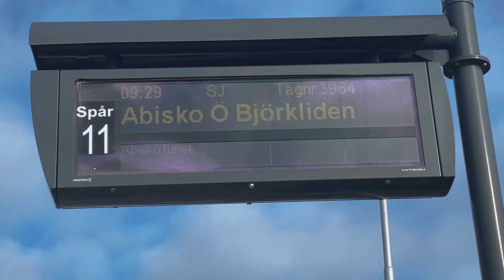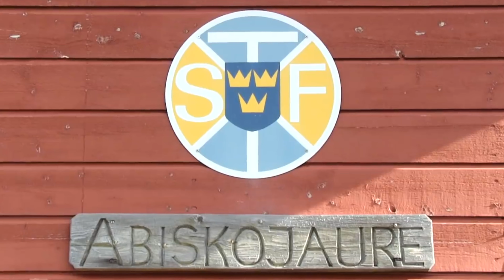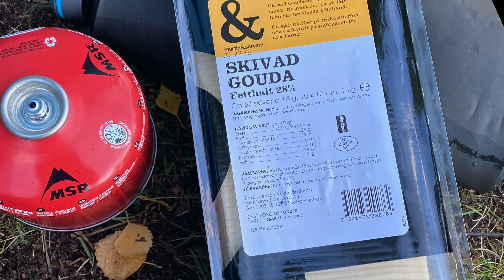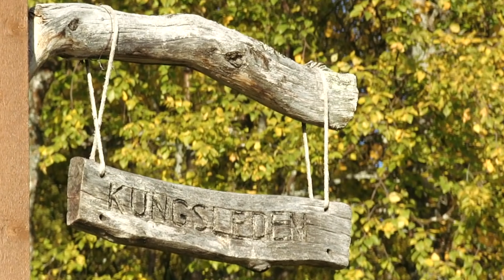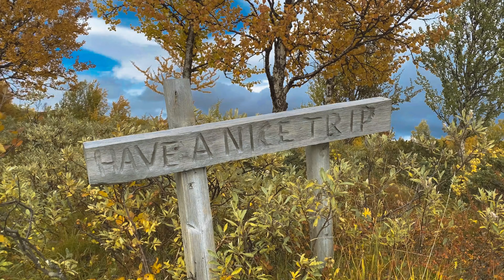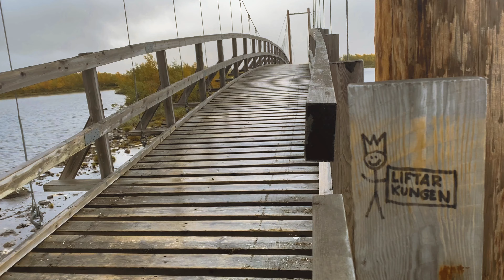Solo Hiking the Kungsleden Kings Trail in 4K from Abisko to Hemavan 14 Days | 2020 | Javelin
Start date 31st August 2020

Unlike most things in life, I could  literally word vomit about backpacking; so this vlog will be a bit of a change, reflecting where i am in life, differing motives and head space required during the trip.

Daily Camp Timeline:
00:00 - Start
01:31 - Start Abisko
03:18 - Day 1 Abiskojaurestugorna
06:57 - Day 2 Tjaktapasset Rastskud (3.6km past Tjakta Fjällstuga)
09:43 - Day 3 Camp 4.25 km before Kaitumjaure
12:44 - Day 4 Camp 2.9 km before Vakkotavare
14:16 - Day 5 Saltoloukta Fjällstation
16:01 - Day 6 Cabin Aktse (South Shore)
18:33 - Day 7 Camp Kvikkjokk
20:31 - Day 8 Camp Gistojavratj
24:00 - Day 9 Camp 1.6 km after Vuonatjviken Lake Riebnes
27:01 - Day 10 Camp Adolfström (Next to Jetty)
28:00 - Day 11 Camp 5.5 km Before Rävfallsstugan
29:06 - Day 12 Ammarnas Wardhus Hostel
31:13 - Day 13 Camp 5 km Before Tärnasjö
32:49 - Day 14 Viterskalet Fjällstuga

I used only an iPhone 11 on trail  (can't afford a drone too) with a tiny 50mm cheap tripod, so apologies - edited with FCPX. About 20 seconds of the video was by others to make a couple of points more relevant, map at the beginning, weighing scales and the log fire scene.

I’ve previously felt that narrating on-the-go was the best way, as post production just felt a little too contrived, doing it live just felt more “real”. There was far too much wind for this to happen, so - see how it goes.